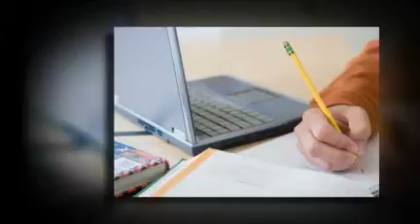Real Estate License Overview Video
Real Estate License Overview Video. The biggest real estate license on the internet. Come visit us today.